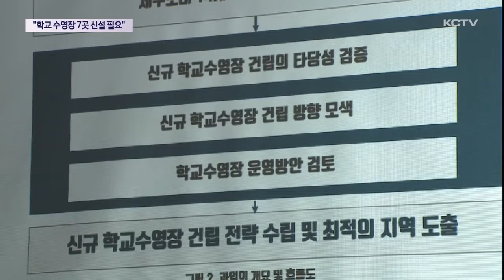"학교 수영장 7곳 신설 필요…서귀포지역 우선"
일선 학교에 수영장이 조성되면서 학생들의 생존 수영 교육이나 개방을 통해 주민들에게도 높은 호응을 얻고 있죠.

하지만 여전히 학교 수영장이 부족해 생존수영 교육은 권장 시간을 채우지 못하거나 수영장이 없는 학교 학생들은 원정길에 나서는 불편을 겪고 있습니다.

이 때문에 얼마나 더 많은 학교 수영장이 필요할지, 조성한다며 어디가 적당한 지에 대한 연구용역 최종 보고회가 열렸습니다.